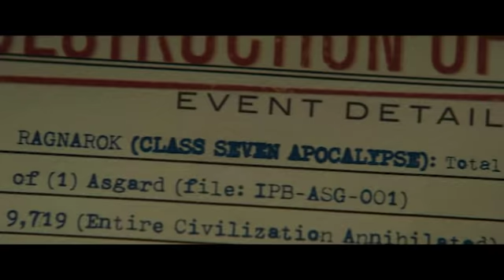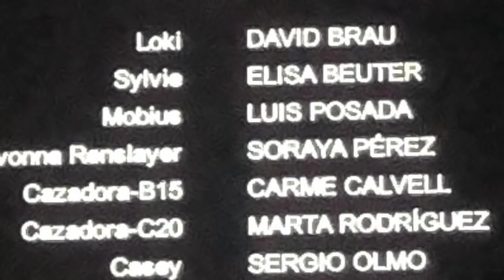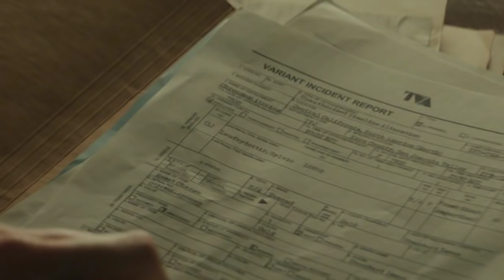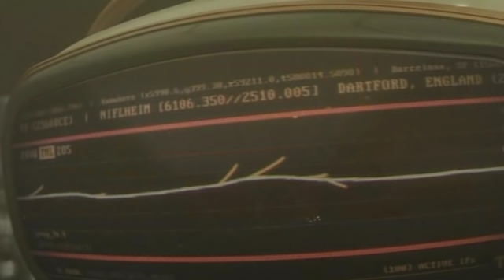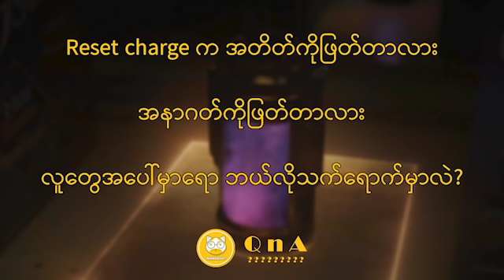Loki ep2 breakdown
Loki episode 2 The variant breakdown by Mirrorcat Myanmar